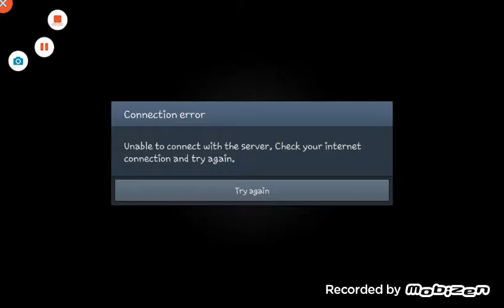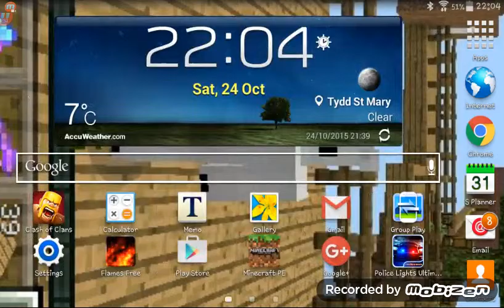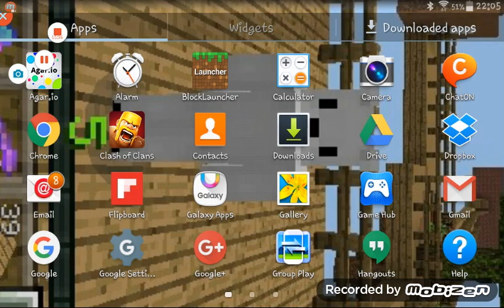Clash of clans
Hi today im playing clqsh of clans